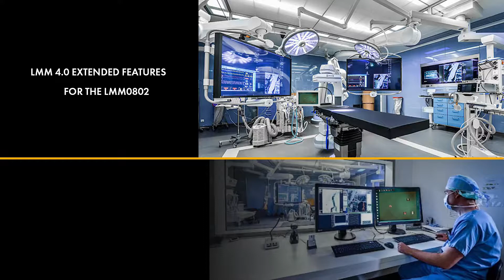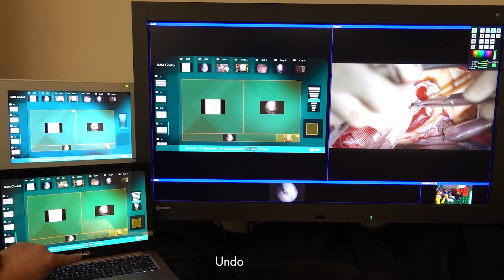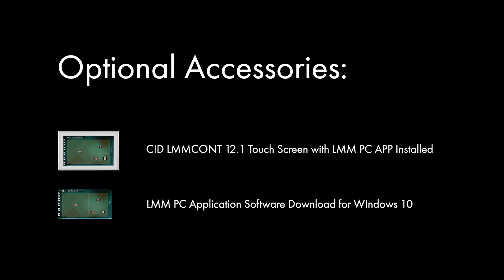LMM0802 4.0 Extended Firmware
EIZO's New 4.0 extended firmware provides a host of new features to enhance user functionality and improve workflow.

This powerful firmware update for the LMM0802 features Dynamic Layout Control. Images can be resized on the fly with just one finger, touching the borderlines the other images are automatically resized. Original aspect ratios are maintained on the screen and no image tiles are obscured during a procedure.

These features can be utilized by purchasing a new LMM 4.0 extended firmware download.

There is also a new LMM Control touch screen and a LMM PC Application that runs on any Windows 10 PC.

ABOUT EIZO
EIZO is Japanese for image. Founded in 1968, we develop and manufacture high-end display products and other solutions for markets such as business, healthcare, graphics, air traffic control, and maritime. While the customers that we serve are many, our mission is always the same – to create imaging solutions that enrich people in their professional and personal lives.